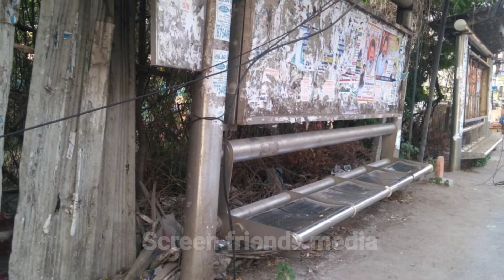July 2020 Lockdown full details / July2020/ Tamizh /SFM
வணக்கம் நண்பர்களே..

நமது  "Screen friends media" channel -ல்

Short films
Feature films
Movie review
Albums
Short stories
Child programs
Culture
Motivation speech
Health tips
Cooking
Interviews
Comedy programs

அனைத்து விதமான நிகழ்ச்சிகளும் வழங்கப்படும்..

                                            நன்றி
                                                 By
                               (Screen friends media)